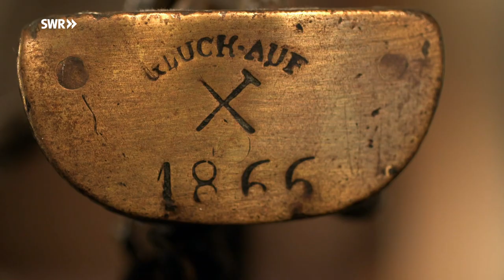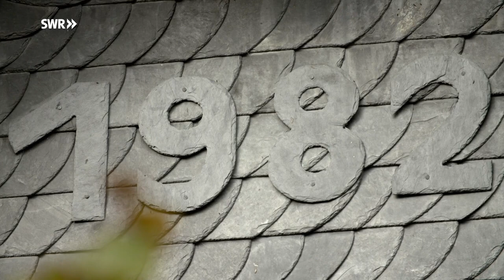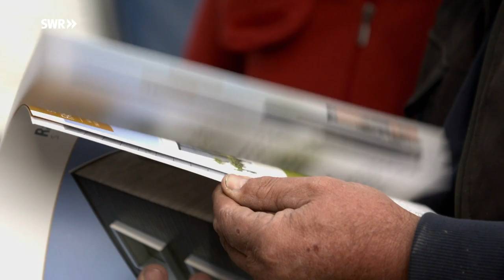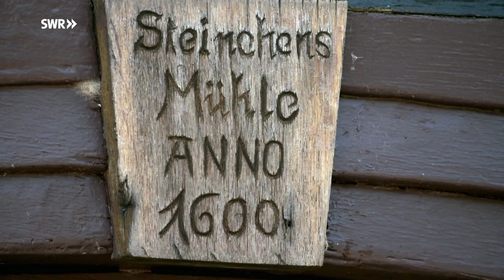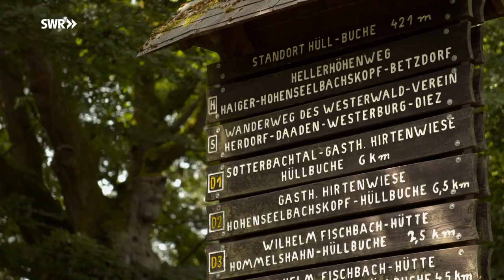Im Reich der Steine - Auf und ab im Daadener Land | Fahr mal hin | SWR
Schön rau, steinreich und vielfältig grün ist die Landschaft im Daadener Land. Fahr mal hin berichtet von Menschen, deren Wurzeln über 1000 Meter tief in die Erde reichen.